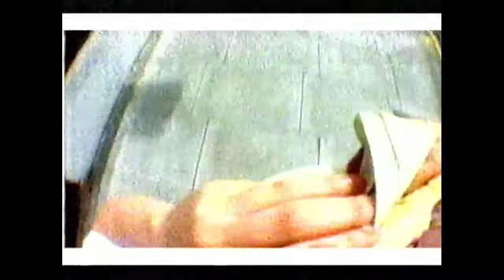Hindoos And Hairdoos - Big Hair & Earl Gateshead (Radio Edit, 2001)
Original mix of Hindoos and Hairdoos by Big Hair and Earl Gateshead, never been uploaded on YouTube or any archival websites. Originally broadcasted in July 2001 on New Music Television (ITV) hosted by Marc Almond.

Format: VHS